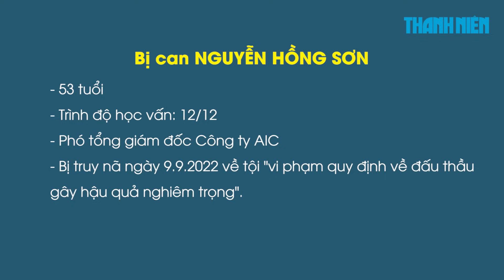Bộ Công an tiếp tục kêu gọi bà Nguyễn Thị Thanh Nhàn cùng đồng phạm ra đầu thú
Bị truy cứu trách nhiệm hình sự ở vụ án thứ 3 nhưng bà Nguyễn Thị Thanh Nhàn, cựu Chủ tịch Công ty cổ phần Tiến bộ Quốc tế (Công ty AIC), vẫn đang bỏ trốn cùng 3 bị can cấp dưới.

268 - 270 Nguyễn Đình Chiểu, Phường Võ Thị Sáu, Q.3, TP HCM